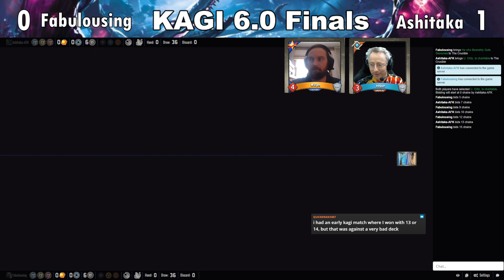KAGI 6.0 Finals - Fabulousing vs Ashitaka - Adaptive BO3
This is the KAGI 6.0 Finals match with Fabulousing taking on Ashitaka in Adaptive Best of 3. Murph aka Fudgenator, league organizer, also joined as cohost as we commentated the games!